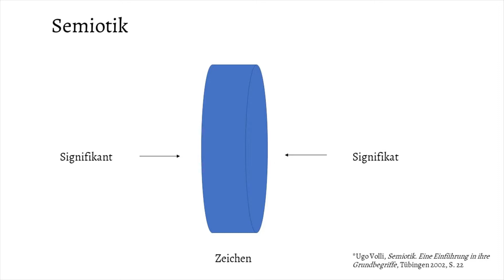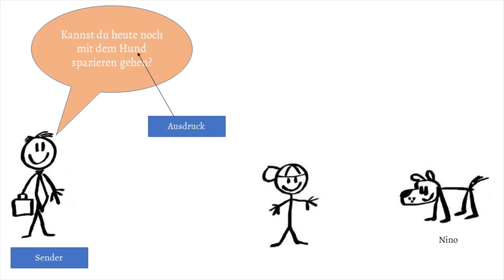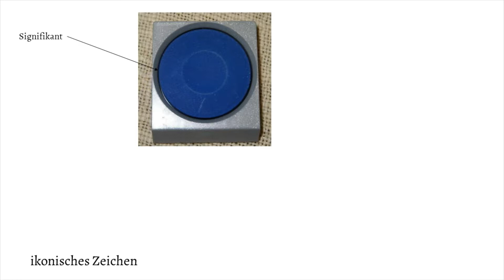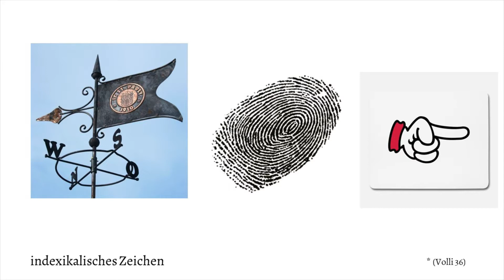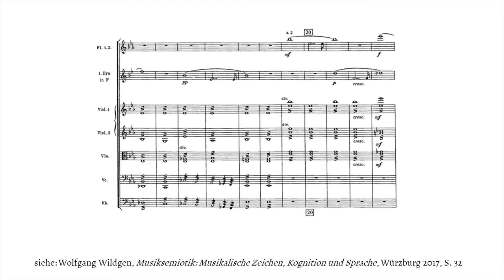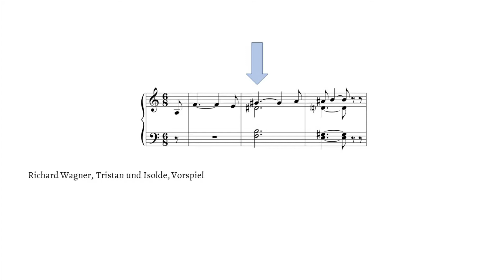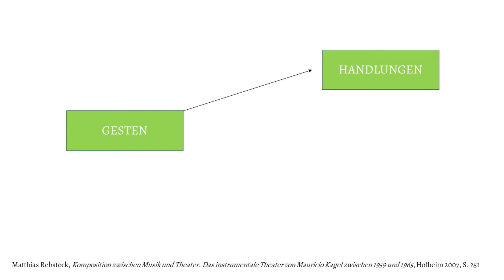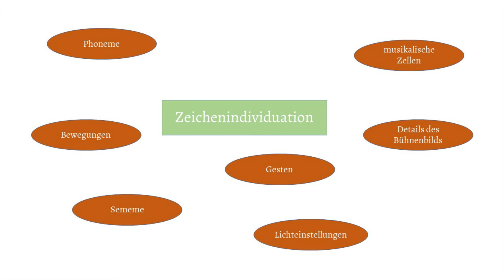Musiktheatertheorie - Teil 2 Theatersemiotik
Videopodcast Theorie des aktuellen Musiktheaters
Teil 2: Theatersemiotik
von Benjamin Scheuer
Dieser Podcast wurde zu Bildungs- und Forschungszwecken erstellt.